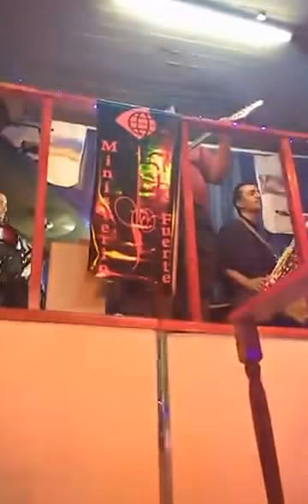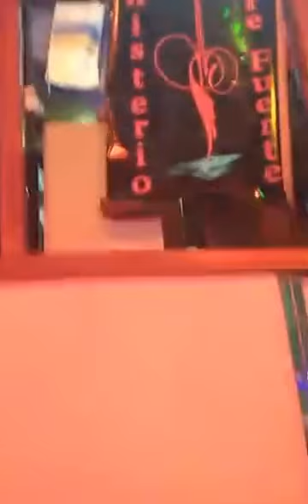Momento de Adoración y Alabanzas 2017 (Ministerio Torre Fuerte)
Reunión Especial ...